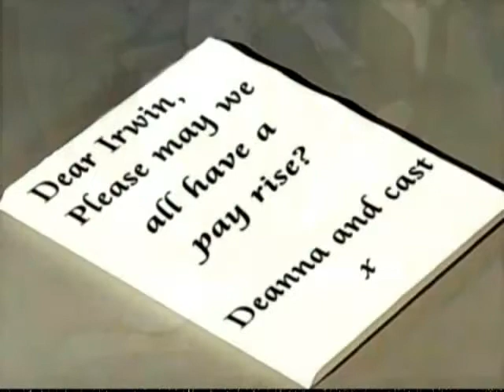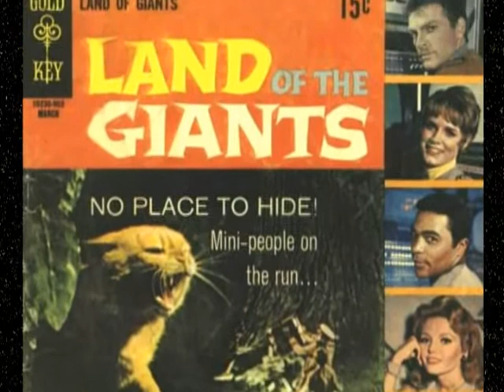Land of the Giants video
A animated photo video of "Land of the Giants" TV show from the 60's. Music is from the origional soundtrack.